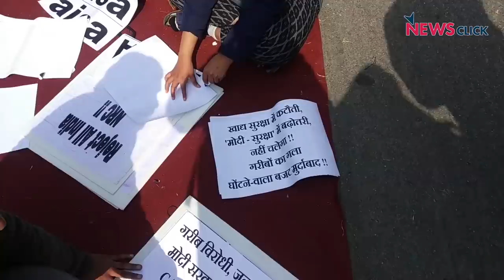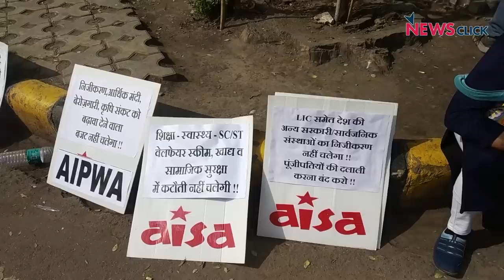जनविरोधी बजट के खिलाफ विरोध प्रदर्शन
साल 2020-21 के बजट को जनविरोधी करार देते हुए देशभर के चार दर्जन से अधिक संगठनों ने इसके खिलाफ आज दिल्ली के जंतर मंतर पर विरोध प्रदर्शन किया। देखिये इस पर यह रिपोर्ट।